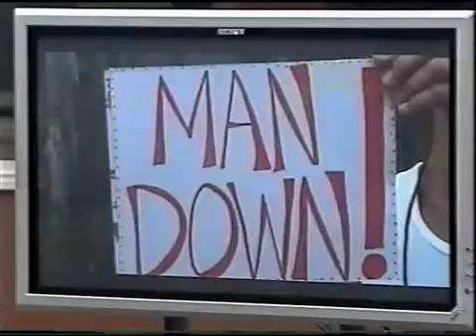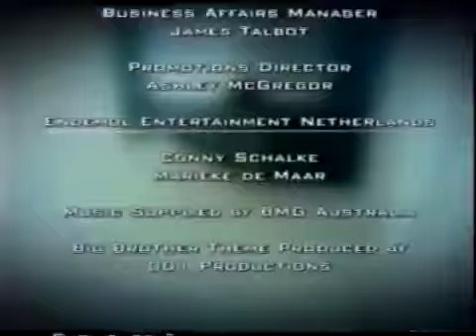Big Brother Australia 2001 - Day 54 - Daily Show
Tonight, screen stars gather - the big brother short film but Sara-Marie's upset with the critics.